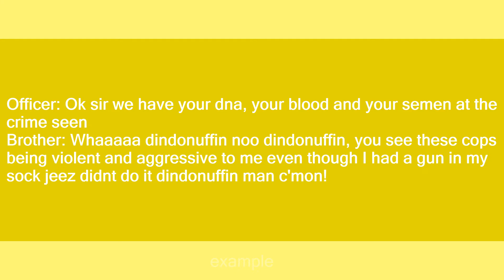dindonuffin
Slang flashcards: